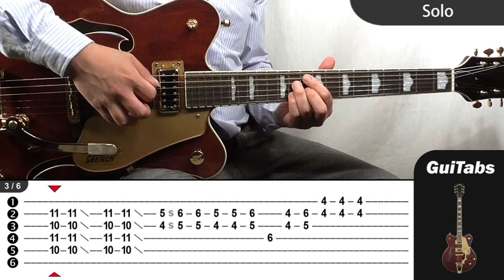How to play ROCKING AROUND THE CHRISTMAS TREE 🎸🎄🎅 - Brenda Lee / GUITAR Lesson 🎸 / GuiTabs #186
► Get the TABS for this song here 🔽

► Lyrics